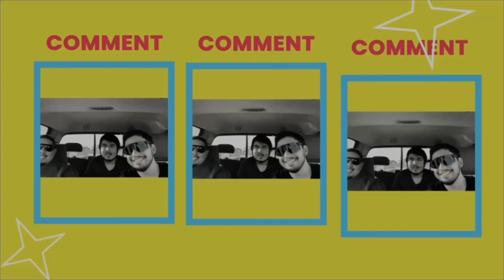Star Wars: The Acolyte S1 E1 & 2 review!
Today the dudes give our thoughts on the first 2 episodes of The Acolyte!